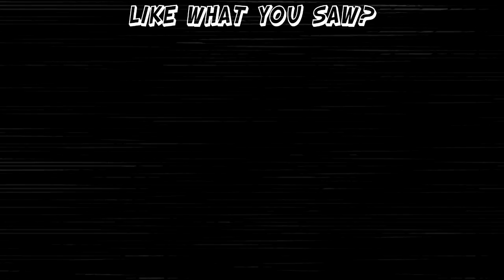Gears Of War: Dem Textures Tho - #6 - Retro Millennia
This game was notorious for that.